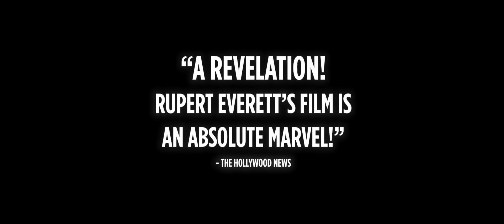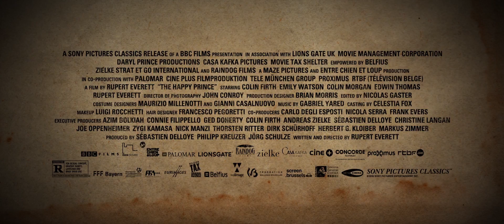The Happy Prince Movie Trailer #1 (2018) 1080p